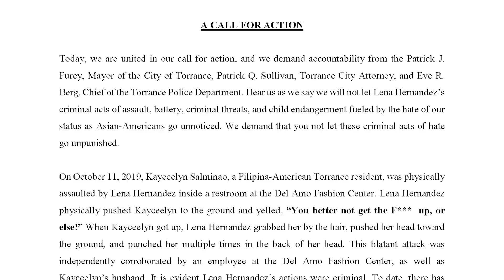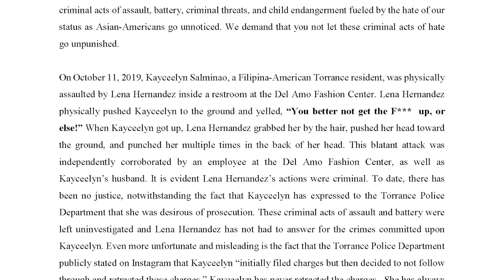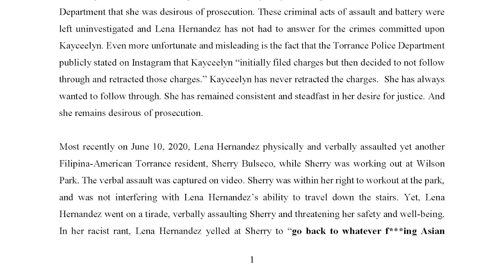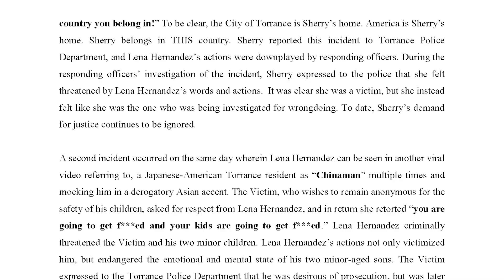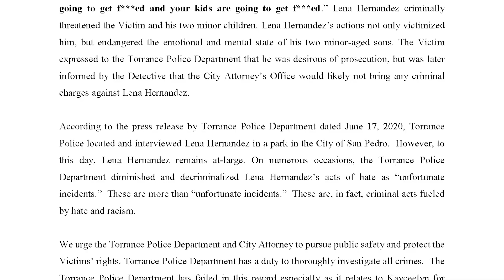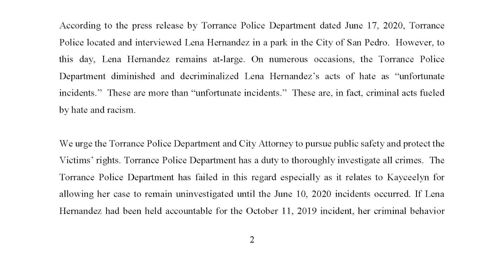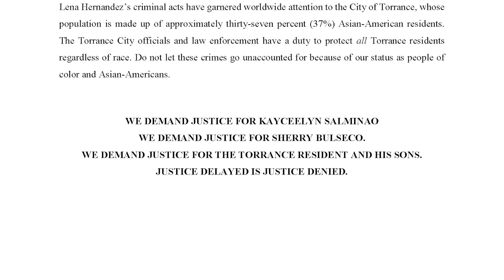The May Lee Show #30 - Exclusive Interview with Attorney of Lena Hernandez Victims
The on-going saga of Lena Hernandez and her three victims in Torrance, CA continues. There is still no word on what the Torrance City Attorney plans on doing with the case and it’s up to him to make the decision on whether to file charges against Hernandez or not. The delay and many missteps in dealing with the three cases, especially the physical assault of Kayceelyn Salminao in October of 2019 has forced all three victims to join forces and hire an attorney to help in their pursuit of justice. May has an exclusive interview with Sandy Roxas of Sandy Roxas Law who explains the unique aspects of the case against Lena Hernandez and the legal strategy they have planned to seek justice. May also talks about an exchange between a concerned Torrance resident and the city’s Mayor that will surprise you.